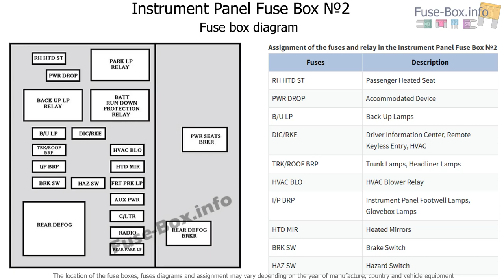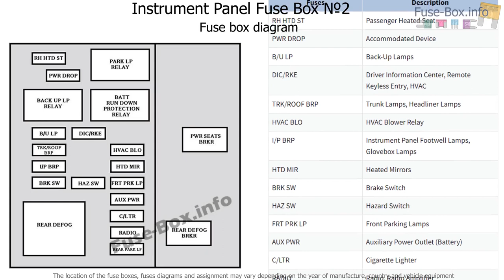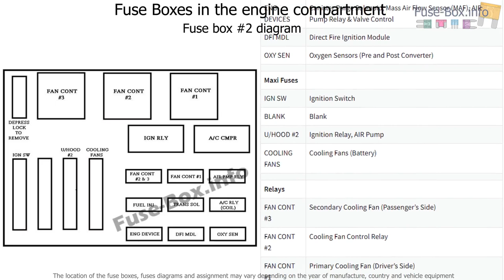Fuse box location and diagrams: Chevrolet Impala (2000-2005)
Fuse box diagram (location and assignment of electrical fuses and relays) for Chevrolet Impala (2000, 2001, 2002, 2003, 2004, 2005).